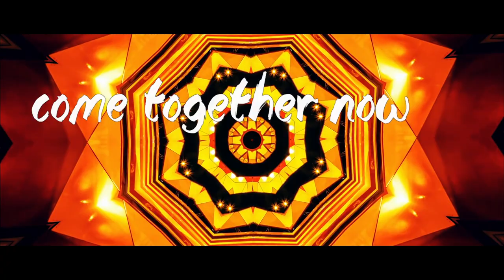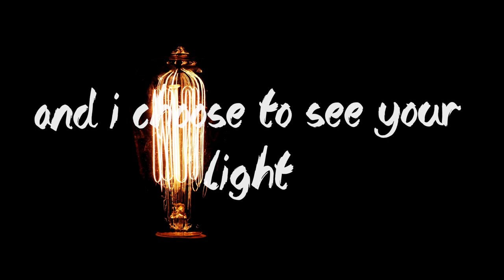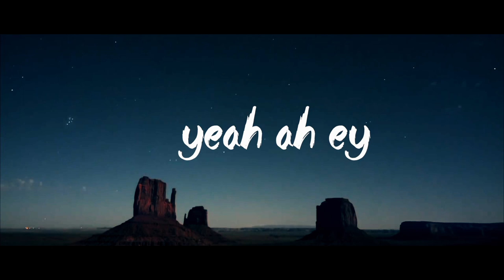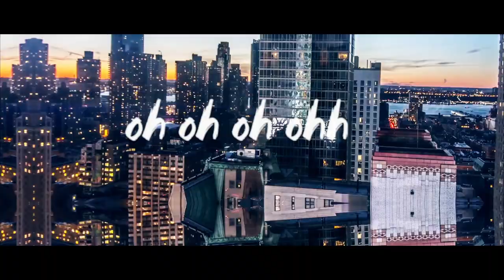ZYO Feat. Mpumi Sizani - We Are One (Lyric Video)